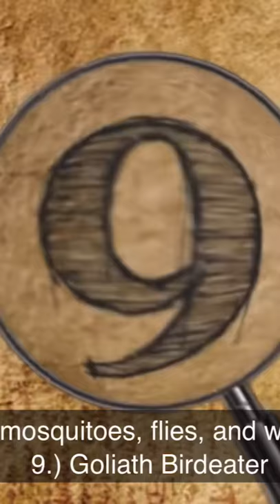Goliath bird eater .. tarantula 😳